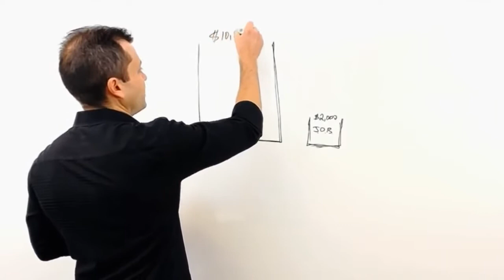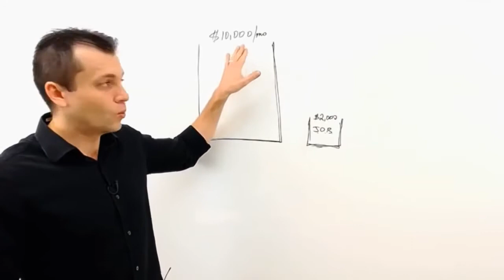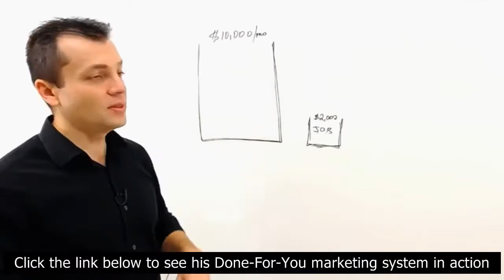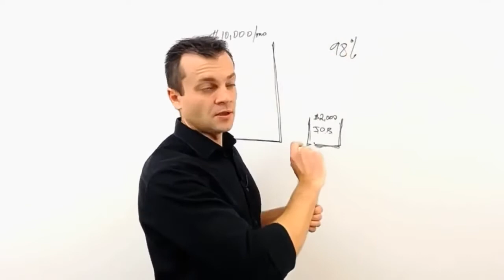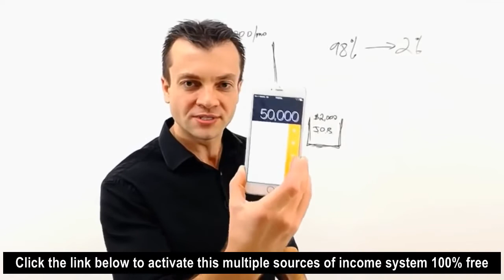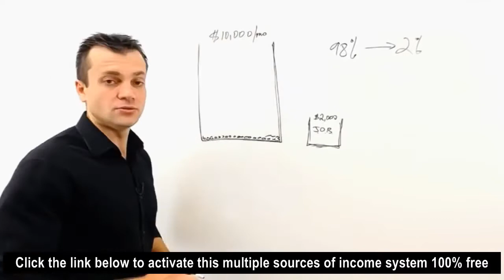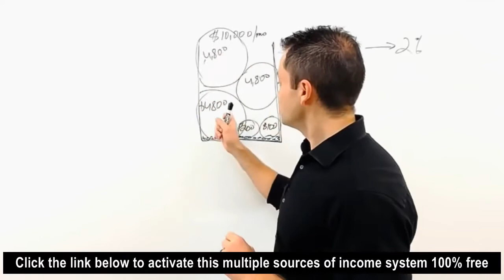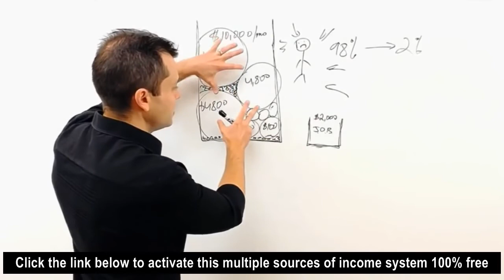How to make Money Online $10000 A Month 100% Genuine & Works for BEGINNERS 2017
Click the link above to create your account 100% free without a credit card and get started right away! Just follow the steps and implement. This is the perfect place to be an online marketer.

earn 100$ per day instantly

earn $100 instantly

To access a complete done for you system that's changed thousands of lives by giving them all the cutting edge tools